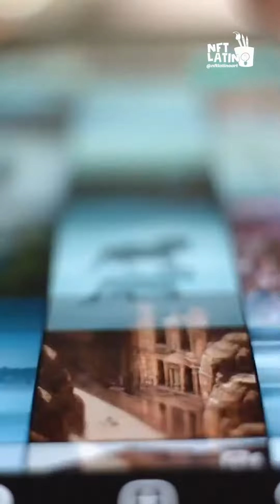HOW TO LEARN ABOUT NFTS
Aprende a vender mejor tu arte, servicio o producto con el ticket NFT creado por @veefriends
que te da acceso a @veeconference y a tiempo personalizado con el Emprendedor global
@garyvee. Una nueva historia de crecimiento con NFTs en 1 minuto.

Aprende, invierte o lanza tu carrera gamer NFT visitando para obtener patrocinio

Construyendo oportunidades para los artistas y entusiastas NFTs.